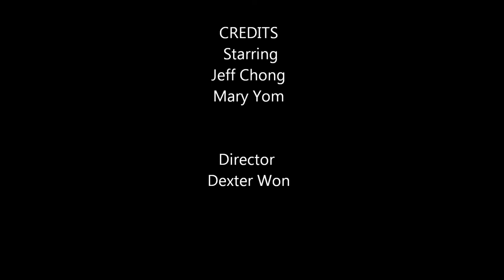Creeper Alert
A short funny film. enjoy